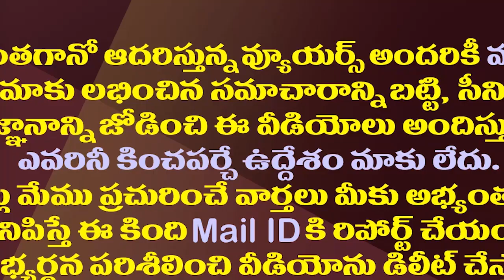జగన్ చేసేది అదేగా‌..మళ్ళీ చంద్రబాబు ఎందుకు||Jagan is doing the same thing.. why Chandrababu again